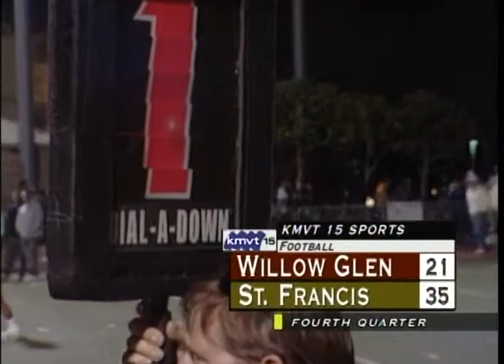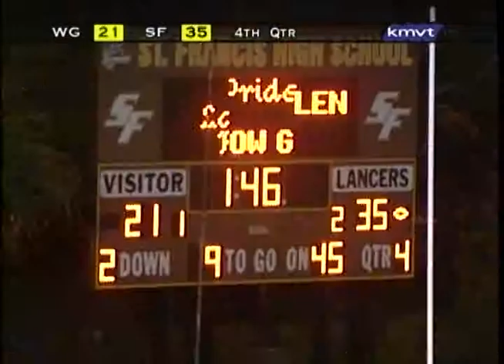KMVT Sports Wave Entry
9/16/2011
St. Francis vs Willow Glen Football highlights